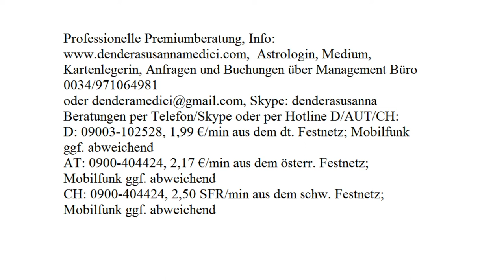Jahreshoroskop 2018: LÖWE